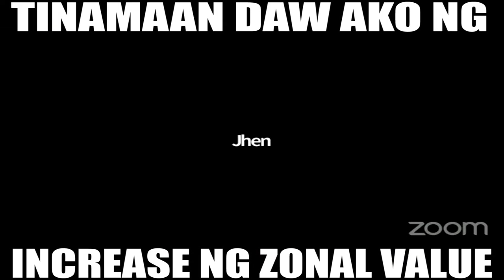TINAMAAN DAW AKO NG INCREASE NG ZONAL VALUE -LEGAL MINDS KUYA MARK TOLENTINO